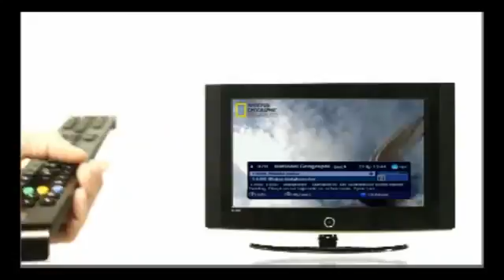Telewizja Cyfrowa Użytkowanie Ustawienia Pilota 1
Instrukcje użytkowania usług telewizji cyfrowej UPC.